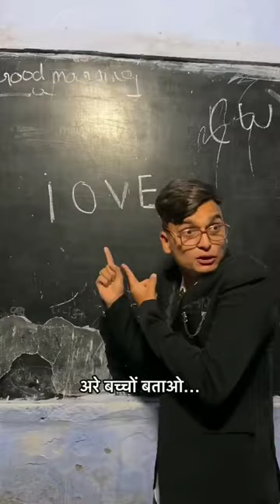my teacher become a Sigma male